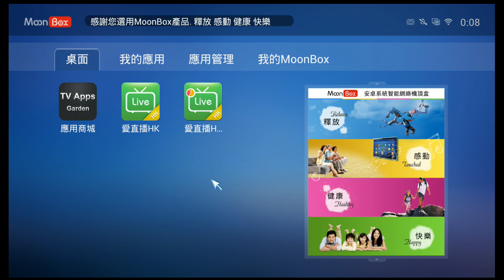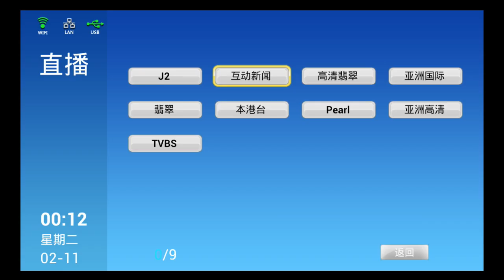MoonBox - LIVE TV (Cantonese / 廣東話) | AU$239 | Call Us Today: 0481 365 333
MoonBox : AU239

EXCLUSIVE TO SNI TRADING : 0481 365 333
(Authorised Dealer & Support)

1. CPU:Amlogic AML8726-M3  Cortex A9
2. OS: Android 4.0
3. Memory(DDR3): 1GB
4.Storage: 4GB
5. Wireless:  Built in WIFI  802.11b/g/n;
6. LAN / Connection: 10/100Mbps Ethernet ; RJ-45
7. Video format:MPEG, MKV, AVI, FLV, VP8 up to 1080P
8. Audio format: MP3,WMA,OGG,FLAC,WAV,AAC,APE
9. Picture format: JPEG,BMP,GIF,PNG
10. Audio & Video output interface: HDMI 1.3, AV out;
11. Extended memory:  Support external HDD, U-disk,  SD card
12. Language : Multi-languages
13. Internet TV : Support
14. Internet movies: Support
15. Internet browsing:Support flash 11.1 player & HTML5
16. Power supply  DC: 5V/2A
17) Support wireless mouse&keyboard,
19) Accessories in the box: AC adaptor , Remote controller, AV cable, HDMI cable,user manual